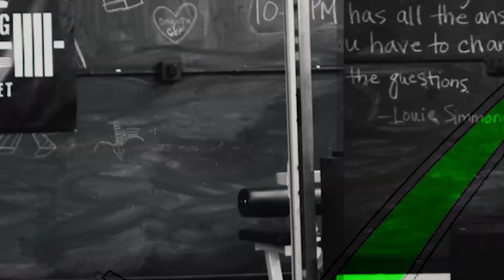The Iron Will Method